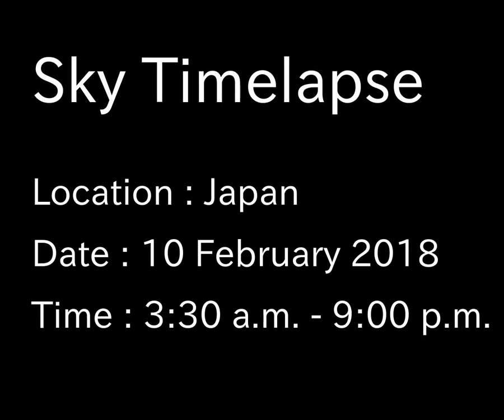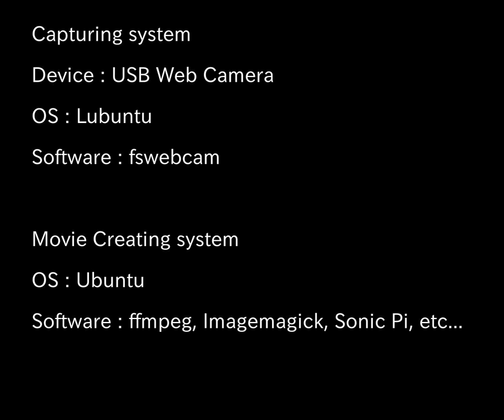Sky timelapse of Japan (10 February 2018) : Sunny, later Cloudy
Fixed point observation.
Date : 10 February 2018
Time intervals : 03:30 - 21:00

Pictures for this timelapse movie was taken with webcam and linux system.